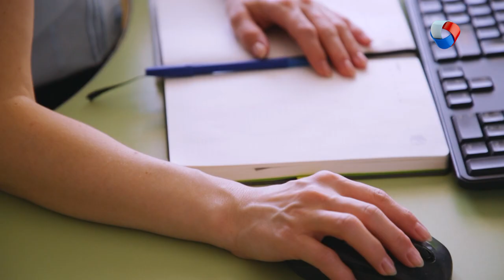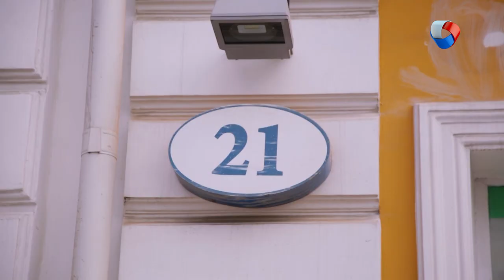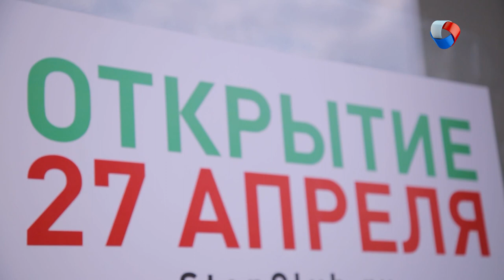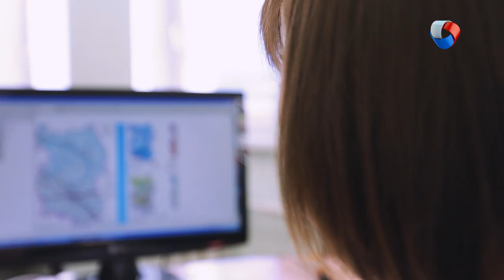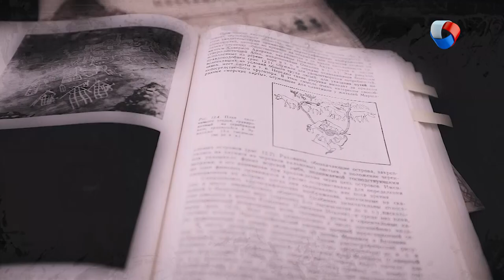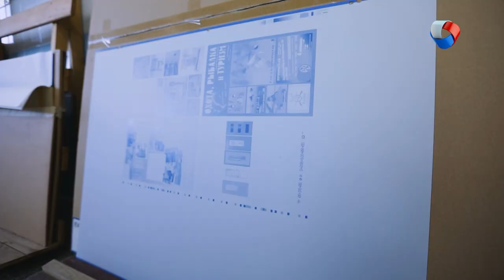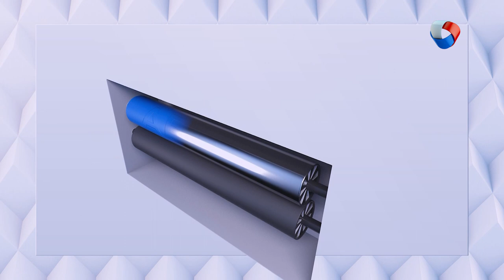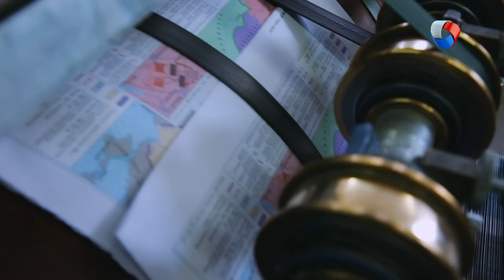Карты | Это работает #14 (2019)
Как карты делают? И что делать с картами? Узнаете в новом выпуске!

Программа: «Это работает» - Карты.